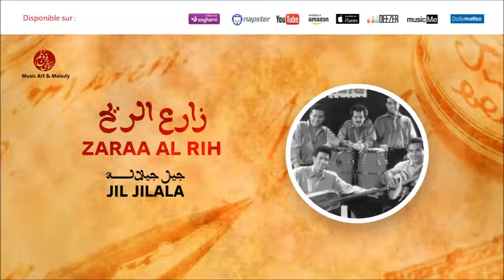Jil Jilala - Zaraa al rih (1) | جيل جيلالة | زراع الريح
Zaraa al rih (1) | جيل جيلالة | زراع الريح | Zaraa Al Rih

Jil Jilala Officiel Channel Youtube - جيل جيلالة
100% Music Art & Melody - Distribution mondiale